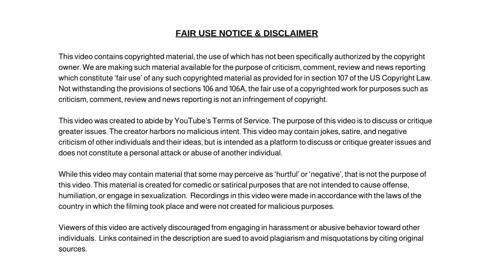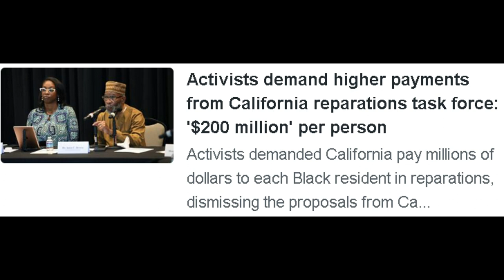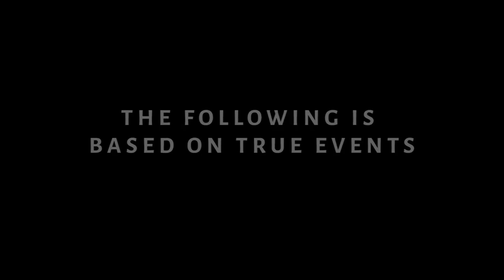Digital Companions Role-play, Flirt and Share Photos with Users Who Pay $4.99 a Month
Dum Dum